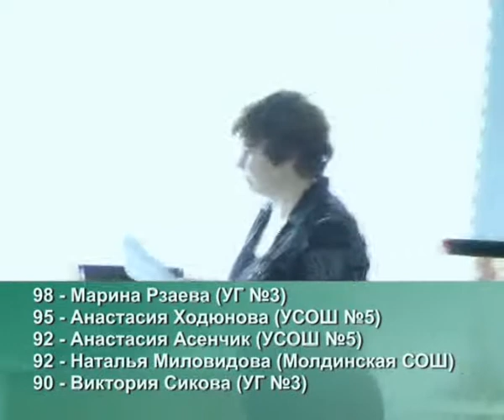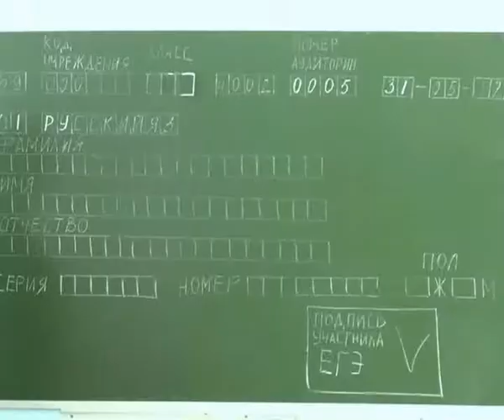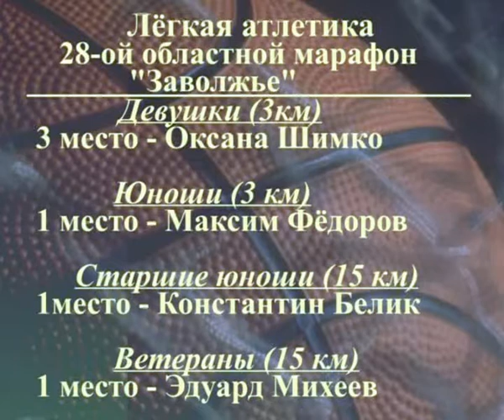Новости Удомли 16 июня